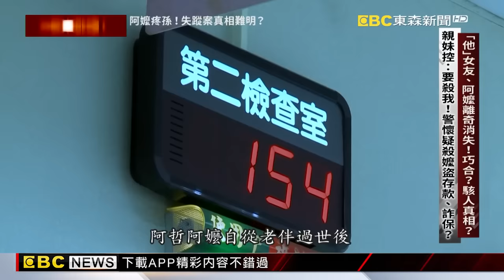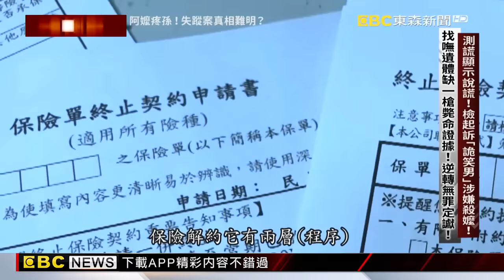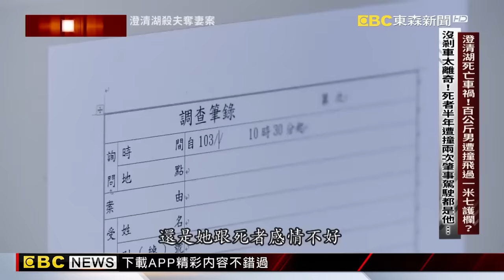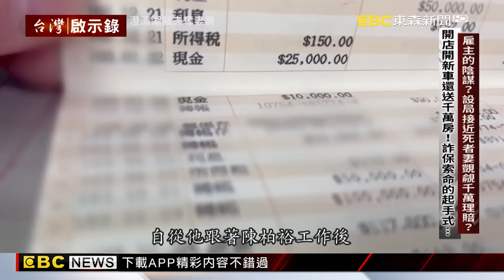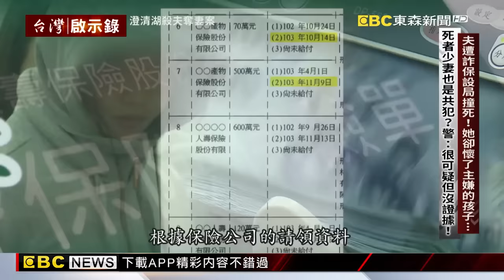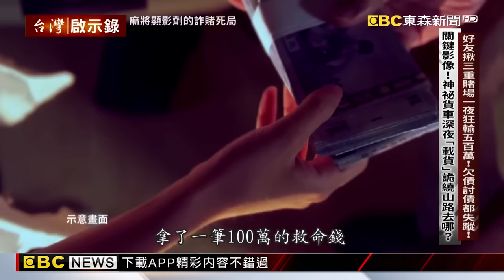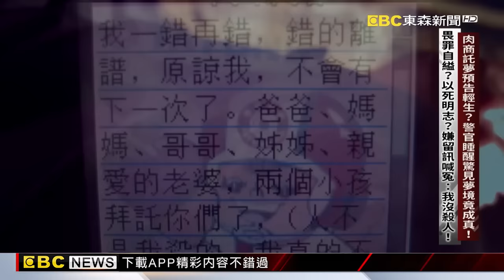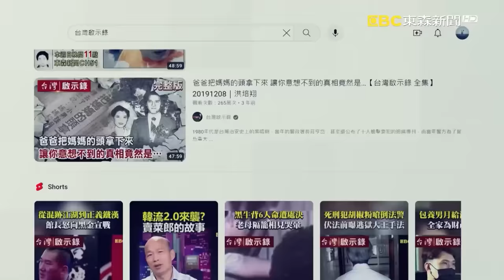《無解懸案》8旬嬤詭異失蹤...孫曾搜尋「絞肉機、氰化物」／妙齡妻「老公車禍2次都在場」？／討債男過年失蹤...託夢姑姑喊「我在水裡好冷」尋獲遺體 ！【@ebcapocalypse 】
(00:00:00)陳年冷案要偵破相當不容易，今天我們告訴您這兩起冷案之間有關係嗎？ 第一起是一名嘉義中正大學的女大生小穎她在2007年失蹤了，第二起是2015年台中一名郭老太太也失蹤了，兩起案件一個在嘉義，一個在台中，看似沒有關聯，但是卻在2020年彰化警方重啟調查後串連起來了，因為這兩起失蹤案都和一個人阿哲有關係。首先警方查出這個阿哲和失蹤女大學生小穎是中正大學哲學系的同班同學，也是男女朋友，巧合的是 失蹤的郭老太太則是從小撫養阿哲長大的阿嬤，問題來了，為什麼跟阿哲親密互動關係的兩名女性都離奇失蹤，是單純的巧合，還是有不可告人的駭人真相呢？

(00:47:22)2014年9月，高雄澄清湖的環湖路上發生了一起離奇的死亡車禍。為什麼離奇呢？因為根據肇事者的說法，他們當時的車速大約是50-60公里，因為沒看到有人站在護欄邊，所以不小心把人撞飛進了澄清湖。但當年第一時間抵達現場的員警告訴我們，這個現場他們愈看愈怪。因為路邊的護欄有170多公分高，再加上死者身高180幾公分，體重有130公斤，到底怎麼撞地會把人撞飛過護欄？還有奇怪的是，如果發現自己不小心撞到人，通常第一時間反應就是急踩剎車，或者是直覺把方向盤往反方向打到底，但這個車禍現場卻不是。現場看不到剎車痕，卻發現護欄邊有延伸將近100公尺的擦撞痕。換句話說，駕駛沒有踩剎車，也沒有把方向盤往反方向打，而是順著一路撞過去，沒有任何閃躲。員警簡單說，這種撞法哪裡是不小心，根本就是往死裡撞！是誰在說謊？

(01:34:45)在電影裡，透過顯影劑詐賭的手法，在台灣這一起社會案件中 真實上演。離奇的是，最後設局詐賭的，以及被詐賭的這兩個人，雙雙死於非命！真相到底是甚麼呢？首先來看，這起案件發生在2010年的農曆春節，大年初五，到處都還瀰漫著濃濃的過節氣氛。但這一天，新北市一名父親焦急地跑到警察局報案，他說他兒子，臭弟仔失蹤了，已經整整一天沒有回家！當時警方還勸老先生，你兒子已經26歲了，現在又是大過年，可能跟朋友出去玩、打麻將，才一天沒回家，不用太擔心，不過老先生急著打斷警方的安撫，他說兒子失蹤那天不是出門去玩，他是要去追討一筆500萬的債務，警方聽到處理債務，這四個關鍵字，立刻提高警覺 。進一步追查下去 發現，當天臭弟仔去追討債務的對象，也失聯了，案情恐怕不是單純的失蹤案件了。